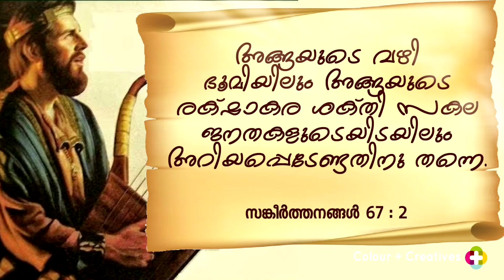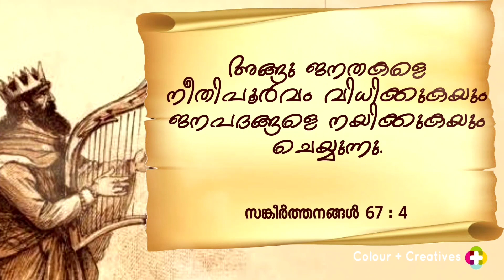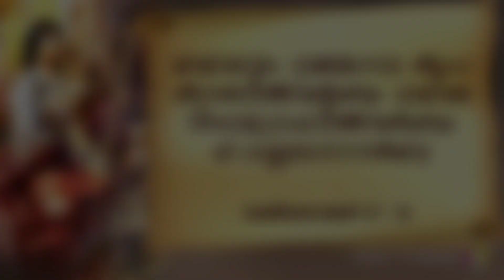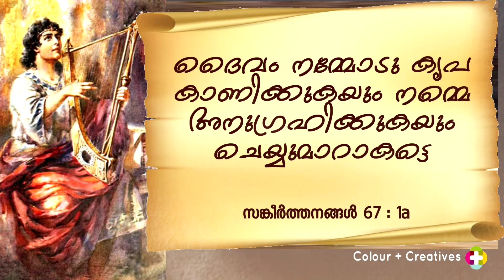Solemnity of Mary Mother of God - Psalms |SABU PHILIP|SNEHA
ദൈവം നമ്മോടു കൃപ കാണിക്കുകയുംനമ്മെഅനുഗ്രഹിക്കുകയും ചെയ്യുമാറാകട്ടെ!

അവിടുന്നു തന്‍റെ പ്രീതി നമ്മുടെമേല്‍ ചൊരിയുമാറാകട്ടെ!
അങ്ങയുടെ വഴി ഭൂമിയിലും അങ്ങയുടെ രക്‌ഷാകര ശക്‌തി സകല ജനതകളുടെയിടയിലുംഅറിയപ്പെടേണ്ടതിനുതന്നെ.

ദൈവമേ, ജനതകള്‍ അങ്ങയെപ്രകീര്‍ത്തിക്കട്ടെ! എല്ലാ ജനതകളും അങ്ങയെ സ്‌തുതിക്കട്ടെ.
ജനതകളെല്ലാം ആഹ്‌ളാദിക്കുകയും ആനന്‌ദഗാനം ആലപിക്കുകയും ചെയ്യട്ടെ! അങ്ങു ജനതകളെ നീതിപൂര്‍വം വിധിക്കുകയും ജനപദങ്ങളെ നയിക്കുകയും ചെയ്യുന്നു.

അവിടുന്നു നമ്മെഅനുഗ്രഹിച്ചു. ഭൂമി മുഴുവന്‍ അവിടുത്തെ ഭയപ്പെടട്ടെ!
സങ്കീര്‍ത്തനങ്ങള്‍ 67 : 1-7